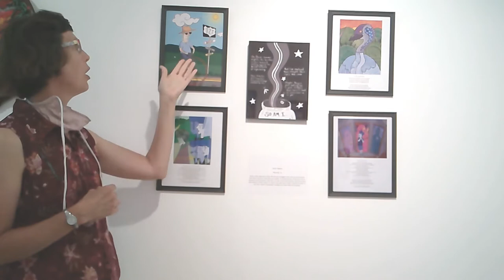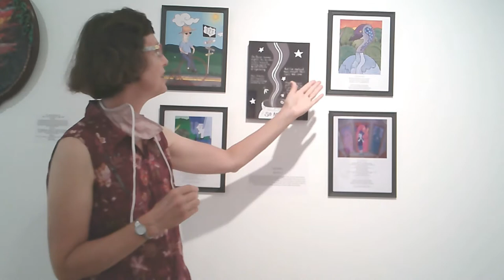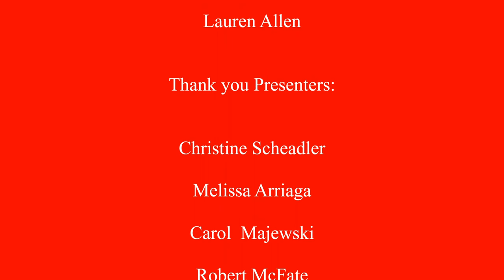Sign/Symbol Looking at the World via HWY 127 Guest Artist & Friends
Good Friends, Melissa, Carol, Christine and I speak about the quest artist, and their art submission for the Sign/Symbol Hwy 127 Art Show.